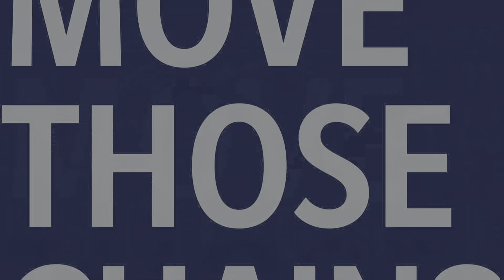First dub in madden Yes sir!!!!!